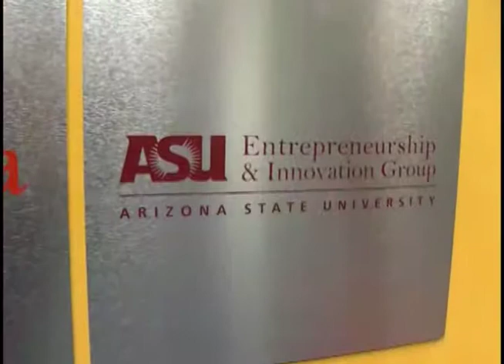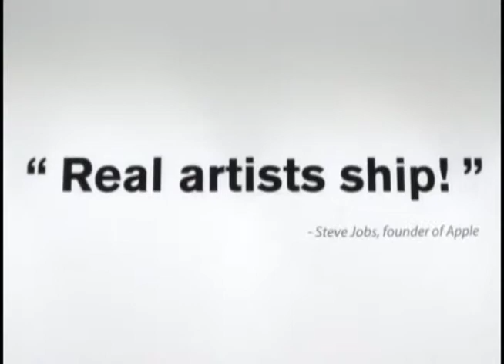Hive at Central Burton Barr Library, Creative Entrepreunurial Space | City Update